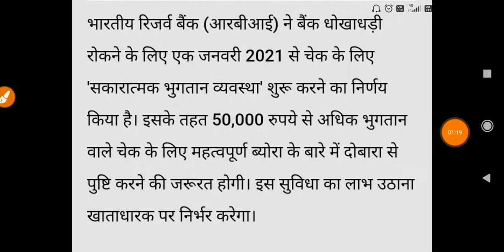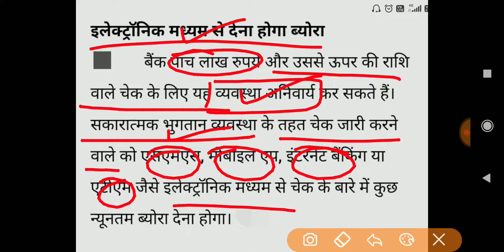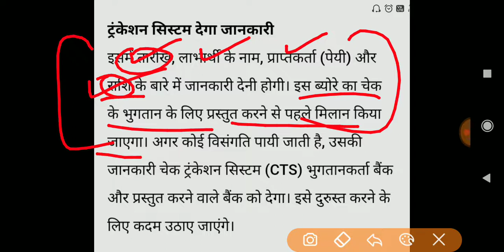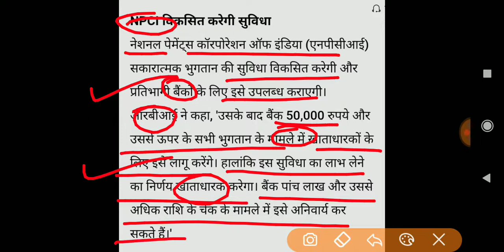cheque new rule ।। positive pay system ।। cheque kaise bhare aur de